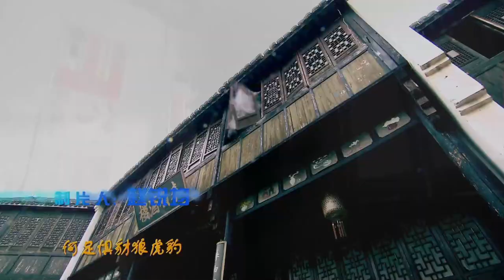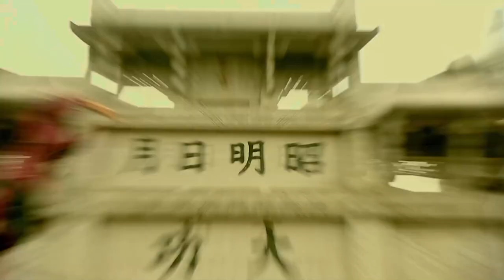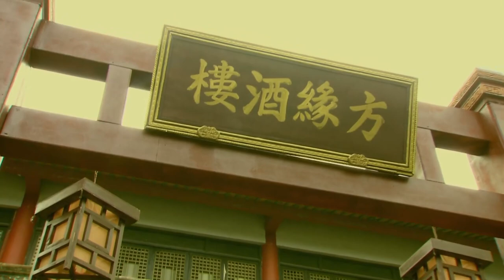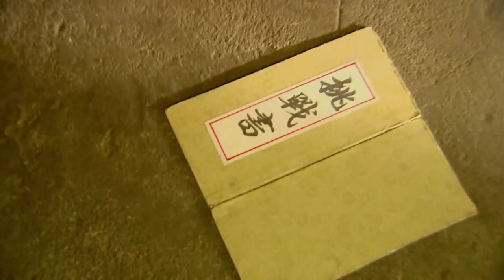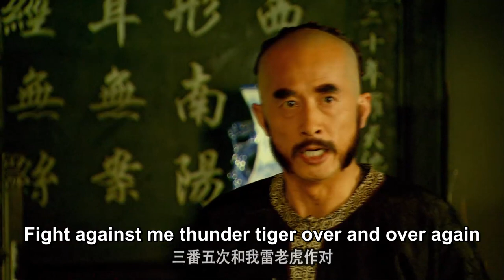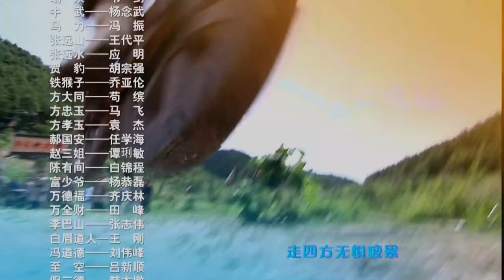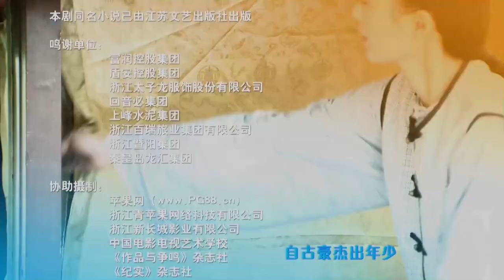【ENG SUB】EP 18丨Unmatched Hero Fang Shiyu丨Matchless/Peerless Hero Fang Shiyu丨盖世英雄方世玉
Unmatched Hero Fang Shiyu Matchless Hero Fang Shi Yu
【Synopsis】Tells about Fang Shi Yu who gave up personal grievances for the people of the world to live and work in peace and contentment, a true warrior.

❤CAST MEMBERS❤
Ashton Chen,  Huang Sheng Yi,  Yang Zi,  Yu Zhen